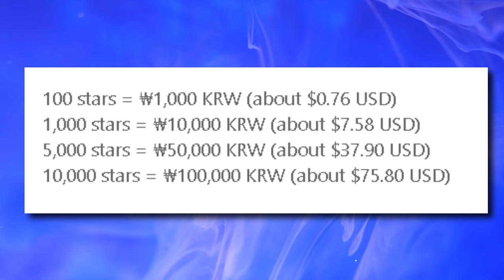How Fact Music Award Show is EXPOSED for making Fans Pay To Decorate Idols’ Waiting Rooms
Idols and fans have an unbreakable link in a fandom-centric culture like K-pop. Sadly, this link is frequently misused. Another instance of a topic that has enraged Korean internet users is the most recent one. The spotlight is on one of the main music award shows but for all the wrong reasons.

The Fact Music Awards is a prestigious event that was launched in 2019 and has since become well-known in the Korean entertainment sector. The awarding body has always drawn enormous attention for its great events and impressive winners selection procedure, which combines Circle Chart data, judging panels, and fan engagement. It is known for honoring significant Hallyu wave participants.

Although it will include a star-studded roster including Aespa, IVE, NewJeans, ATEEZ, ITZY, TREASURE, NMIXX, and ZEROBASEONE, this year's anticipated concert, which is set for October 10, has become mired in controversy. the cause of the problem? Having fans pay to decorate the superstars' waiting rooms is a novel and polarising notion.

According to their official Twitter release, fans can help decorate the houses of their favorite idols by purchasing "Rainbow Stars," an in-app currency. These stars, which may also be acquired by watching advertisements, can then be used to purchase three different waiting room decorations, each with a different price in stars, namely: Coffee + Snacks, Flowers + Photo Cakes, or Banner + Party Supplies.

The pricing model for purchasing Rainbow Stars is as follows:

It didn't take long for Korean internet users to express their severe criticism of the situation after the news leaked. Within an hour of being posted, a post on the well-known Korean forum TheQoo received more than 35,000 views and an astounding 500+ comments. Many fans criticised the action as being exploitative and expressed dissatisfaction in the award presentation for what they perceived to be the apparent exploitation of fans' love and support for their preferred performers.

Some people even went so far as to call the organisers "scammers" and accuse them of "stealing money."

It is likely that the music awards event thought that this project would be viewed as a fun and interesting chance for fans, but it appears to have had a disastrous result. The fury is shared by many social media users, which prompts concerns about the morality of using followers' support as currency.

Many people are now interested to see how The Fact Music Awards will respond to the outrage as the topic intensifies. Will they stick to their original course of action or change course in reaction to fan complaints? Time will only tell.